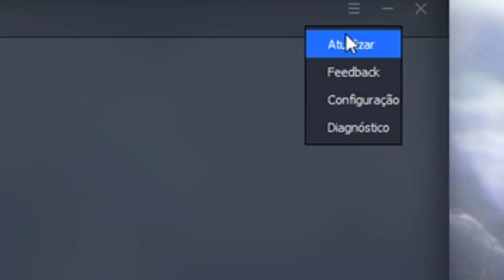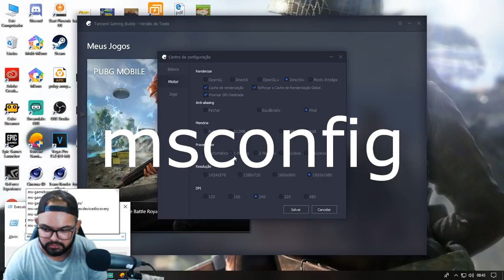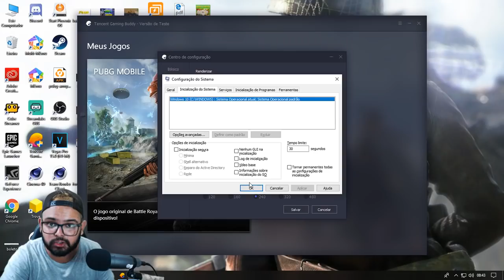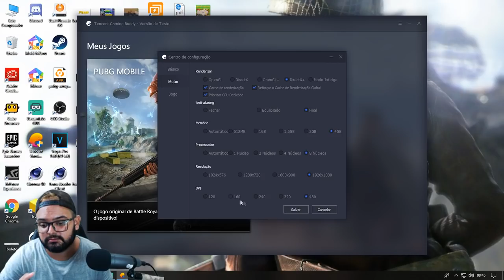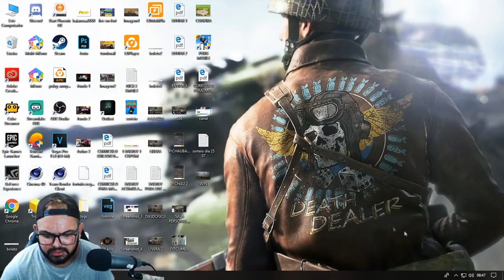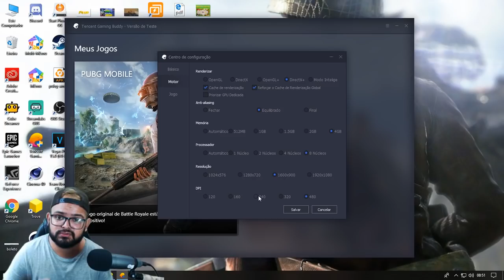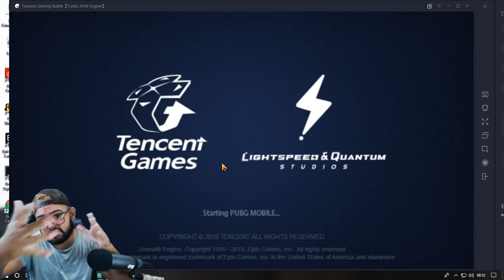COMO CONFIGURAR O EMULADOR DA TENCENT CORRETAMENTE